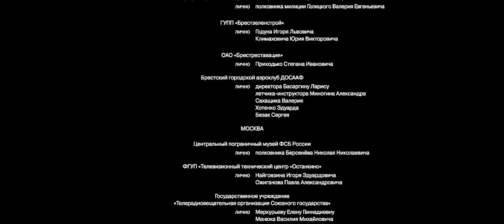Brestskaya Krepost- ΤΟ ΦΡΟΥΡΙΟ ΤΗΣ ΒΡΕΣΤΗΣ ( Scene - Commissar Fomin)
A war drama set during the Nazi invasion of the Soviet Union in June 1941, in which Russian troops held on to a border stronghold for nine days.

Η ταινία δείχνει την ηρωική άμυνα του Φρουρίου της Βρέστης στά σύνορα Πολωνίας-Λευκορωσίας, πραγματικό ιστορικό γεγονός στις αρχές του Β'Π.Πολέμου κατά των Γερμανών εισβολέων στις 22 Ιουνίου 1941.